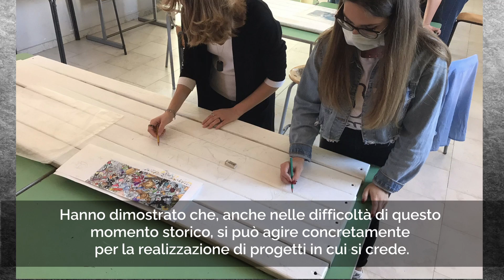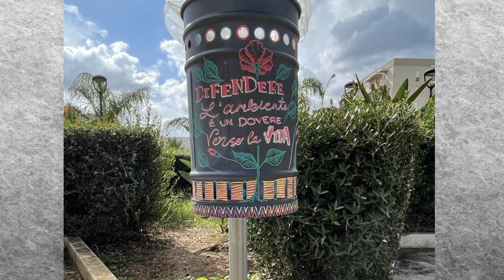MENZIONI PREMIO SCAFIDI 2022 - educazione alla cittadinanza attiva